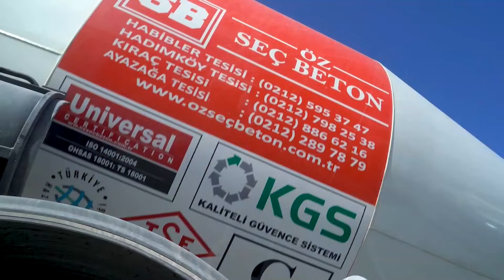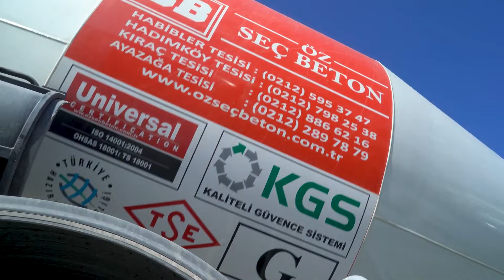Şiir Dinletisi | Radyo Yayını - Ahmet Akif Yılmaz (Ay Işığı, 26 Temmuz 2024)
SİZİN İÇİN SEÇTİĞİMİZ BU ŞİİRLERE KULAK VEREBİLİRSİNİZ

- Mona Roza - Sezai Karakoç / Şiir
- İnanmak | Arif Nihat Asya / Şiir
- Beni Unutma | Ümit Yaşar Oğuzcan / Şiir
- Sis Oldu Şarkılar | Mevlâna İdris / Şiir

Öneri, şikayet ve görüşlerinizi lütfen bizlere bildiriniz.